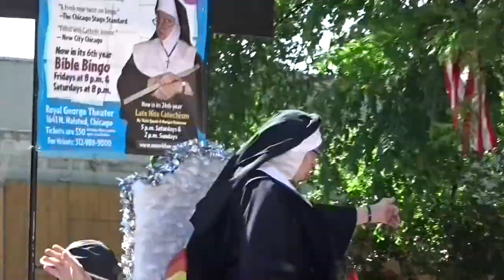CHICAGO PRIDE VLOG 🏳️‍🌈| JAMES MCHENRY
HEY GUYS I WENT TO MY FIRST PRIDE! BEING OUT AND IT WAS AWESOME THANKS FOR ALL THE AMAZING SUPPORT!!!